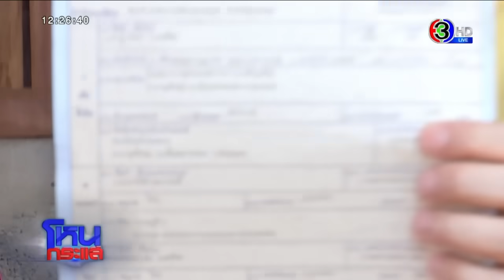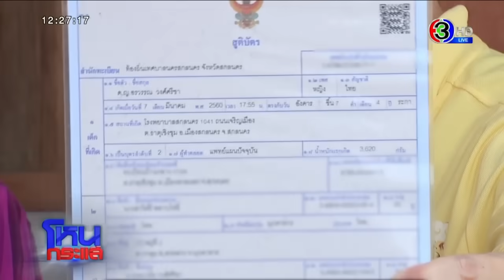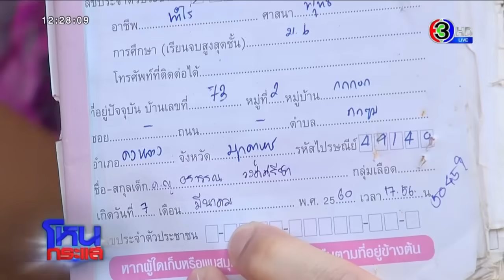พ่อแม่น้องชมพู่เปิดใจ ถ้าสงสัยผิดคนพร้อมกราบขอขมา l EP.732 l 10 ก.ค. 63 l#โหนกระแส